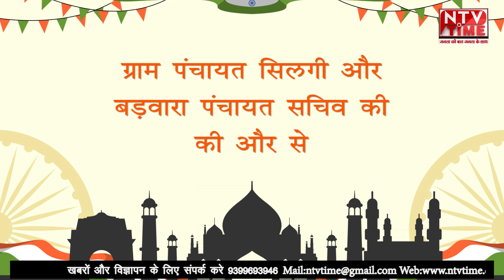15 august ग्राम पंचायत सिलगी की और से स्वतंत्रता दिवस की शुभकामनाएं।